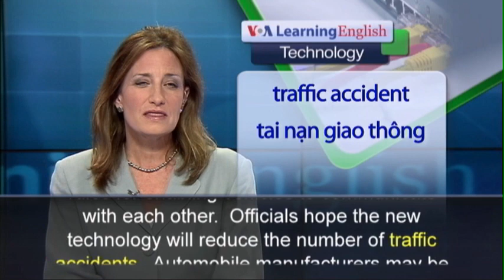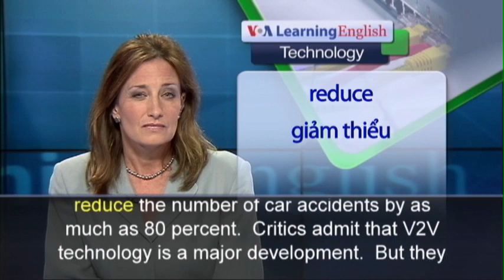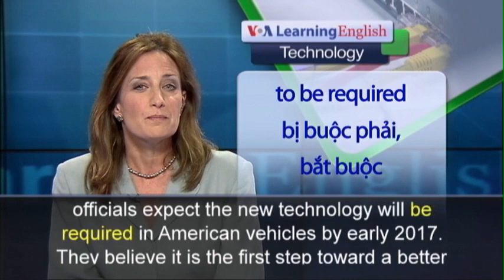Phát âm chuẩn cùng VOA - Anh ngữ đặc biệt: Vehicles Communicate (VOA-Tech)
American officials are close to approving new rules for enabling vehicles to communicate with each other.  Officials hope the new technology will reduce the number of traffic accidents.  Automobile manufacturers may be required to equip all new cars with what are being called 'vehicle-to-vehicle' communication devices within the next three years.  Vehicle-to-vehicle, or V2V, is a communication technology.  It enables vehicles to share information about their speed and movement at a rate of 10 times a second.  Cars will be able to identify possible dangers within about 300 meters.  The cars will then warn their drivers or even take action to avoid an accident.  The drivers will be able to see, hear or even feel warning signals.  The U.S. National Highway Traffic Safety Administration expects the new system to reduce the number of car accidents by as much as 80 percent.  Critics admit that V2V technology is a major development.  But they are concerned about possible conflicts with other wireless devices.  They say those devices already operate in the wireless frequencies planned for V2V technology.  Scott Belcher is the chief operating officer of a group called Intelligent Transportation Society of America.  He says people may also be concerned about their privacy.  Government agencies and private industry have already invested almost $1 billion in research.  U.S. officials expect the new technology will be required in American vehicles by early 2017.  They believe it is the first step toward a better and safer transportation system.